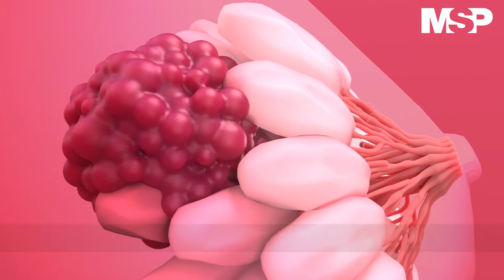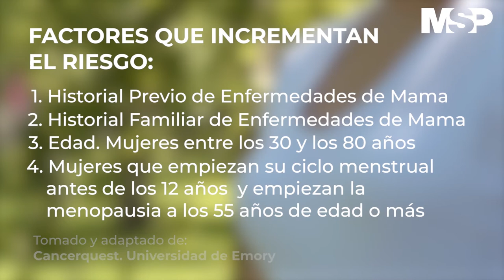Cáncer de mama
[ MSPContraelCáncer ] El CáncerDeMama se forma en las células de las mamas. Aunque puede producirse en hombres, es mucho más común en las mujeres, y es el segundo tipo de cáncer más diagnosticado en mujeres en Estados Unidos Detalles